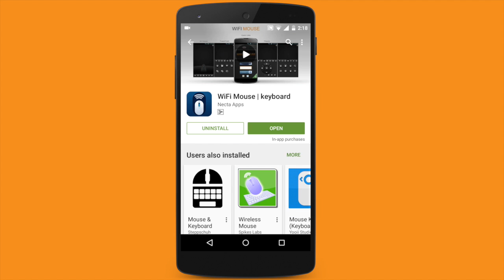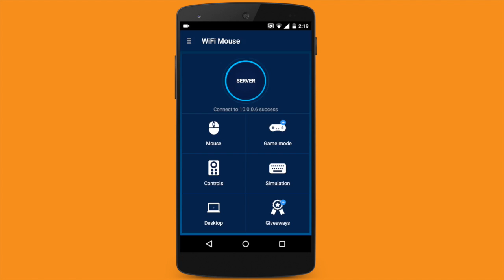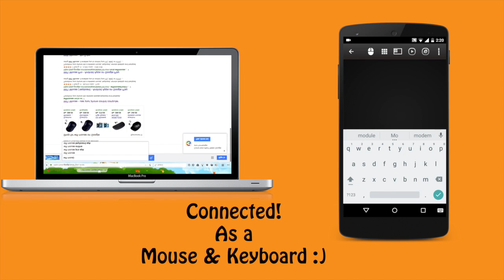How To Make Your Android Smartphone Wireless Keyboard - Mouse! [No Root]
Hey , guys today i am going to show you guys how to make/convert/transform your android device into wireless (wifi) Mouse and Keyboard works without root and flawless!
To make a wifi mouse and keyboard you need to download one simple application called WiFi Mouse.